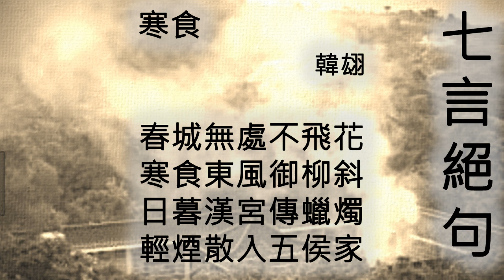寒食 - 韓翃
詩名：寒食
作者：韓翃
詩體：七言絕句

春城無處不飛花
寒食東風御柳斜
日暮漢宮傳蠟燭
輕煙散入五侯家